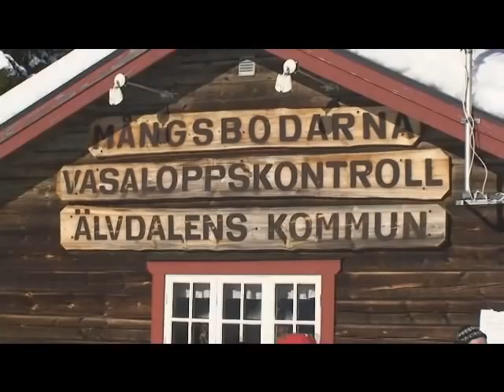Inför Vasaloppet 2009 Brännebrona SK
Bäddning, vallning och våffla